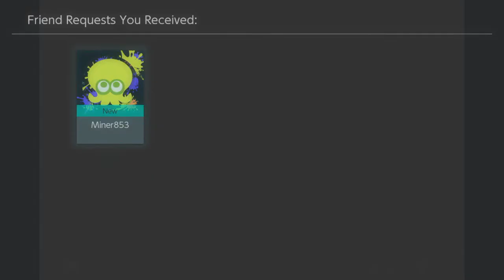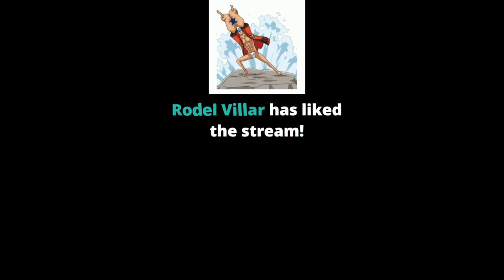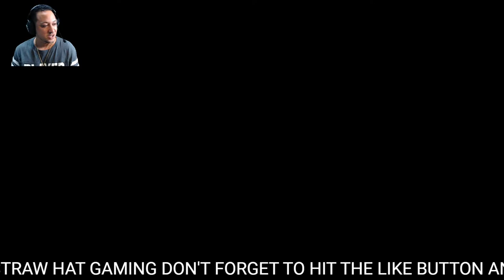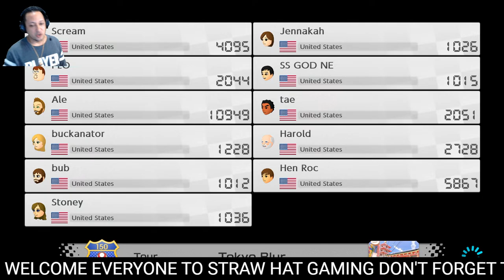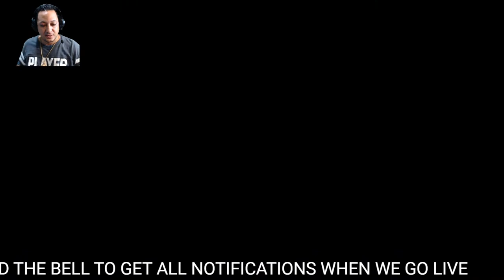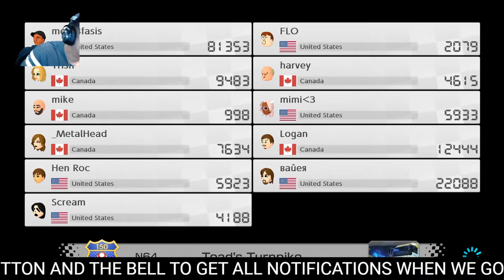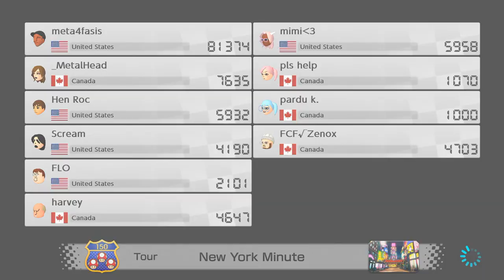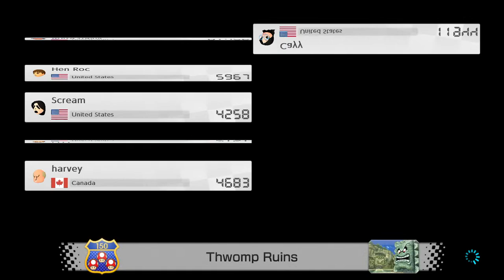MARIO KART 8 DELUXE ( NS )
IM LIVE PLAYING SOME MARIO KART 8 ONLINE COME JOIN THE STREAM🔥 .SHOW SOME LOVE WITH SOME STARS ⭐OR JUST HANG OUT AND ENJOY THE STREVILEAM AND DONT FORGET TO HIT THE BELL 🔔 IN THE UPPER RIGHT HAND CORNER TO GET NOTIFICATIONS WHEN WE GO LIVE 😜✌️